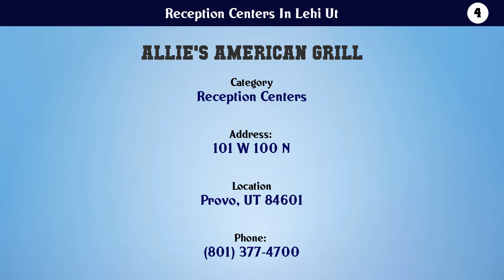Top 10 Reception Centers In Lehi Ut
Reception Centers In Lehi Ut

10. 5th East Hall

9. Utah Celebrations Catering

8. Castle Park Weddings and Events Center

7. Noah's Event Venue

6. Create it Cut it

5. Eleve Event Center

4. Allie's American Grill

3. Provo's Manderley Reception Center

2. Alta Lodge

1. Magnolia Grove Reception Center